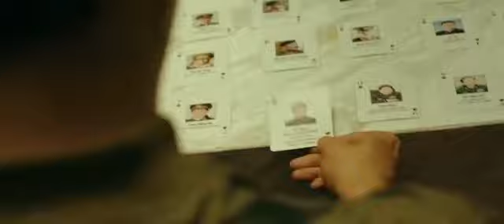Take Point latest trailer 2018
Take Point is an upcoming South Korean action thriller film directed by Kim Byung-woo and starring Ha Jung-woo, Lee Sun-kyun, Jennifer Ehle and Kevin Durand. The film is set for release on December 26, 2018.

Initial release: 4 January 2019 (USA)

Director: Kim Byung-woo

Screenplay: Kim Byung-woo

Producer: Ha Jung-woo

Distributed by: CJ E&M Film Business Division